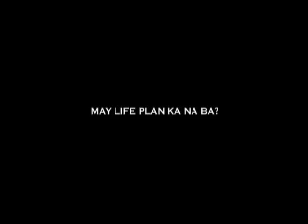Manuel Caguitguit (Iloilo)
In loving memory of the late Manuel Caguitguit.